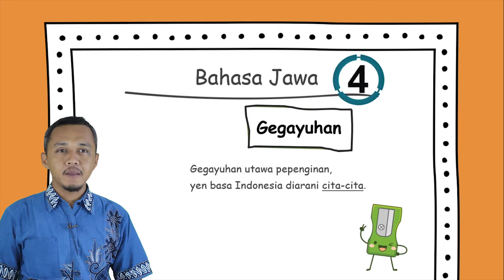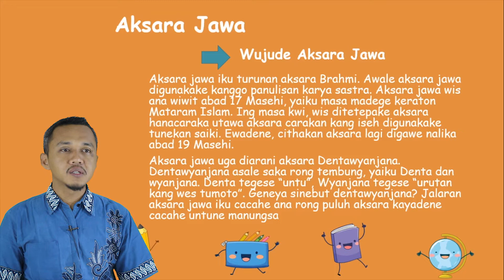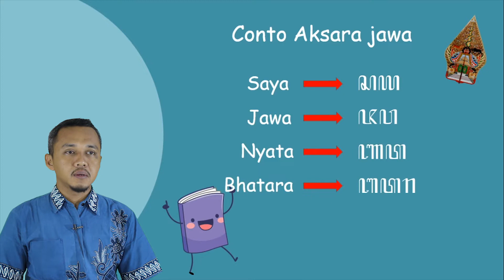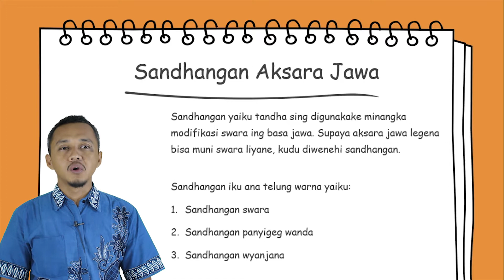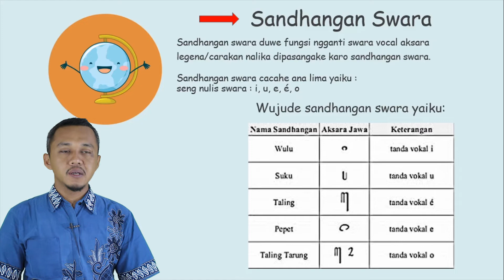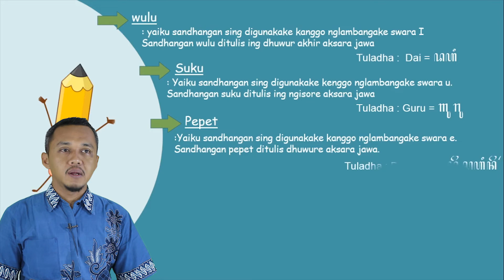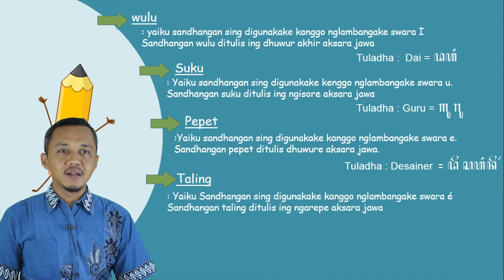Video Pembelajaran Bahasa Jawa Kelas 4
Pengajar: Bapak Muhammad Rizeqi, S. Pd. I

Content Creators :

1. Rian Ciputra, S.Pd.
2. Sudarmawan, S.Pd.
3. Hendro, S.Kom, S.Pd.I.
4. Miftahul Hamza, S.Pd.I.
5. Agus Sarwo Edy S.Pd.I